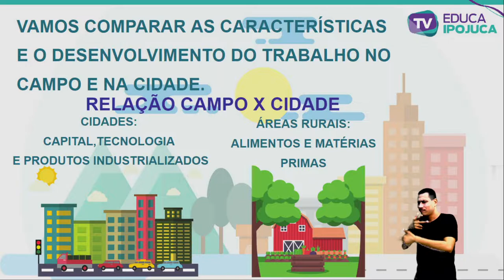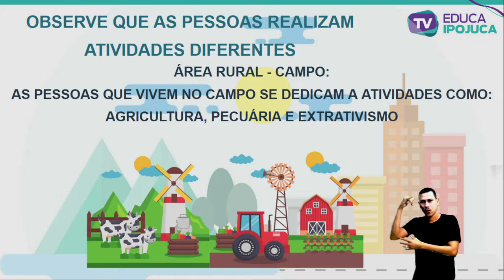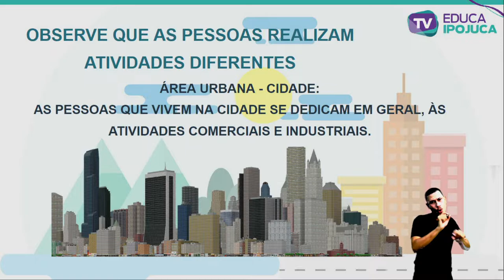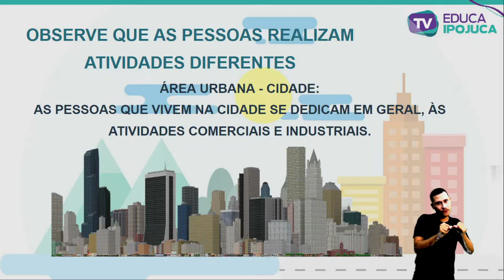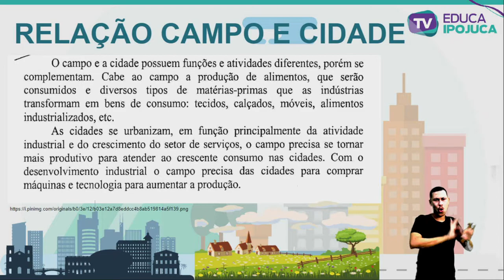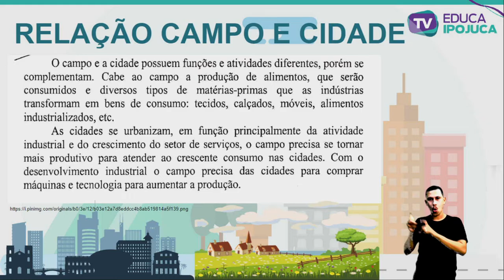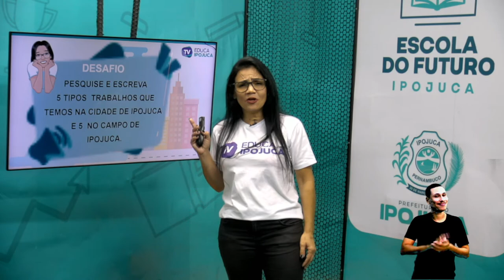GEOGRAFIA - TRABALHO NO CAMPO E NA CIDADE - 4º ANO - AULA Nº011